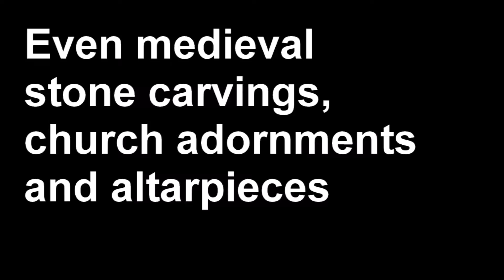MNG | National Gallery | Hungary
I visited the National Gallery in Budapest. I just made a short vide I hope you guys will like it but I don't think this video was good. I didn't put enough effort in it :(